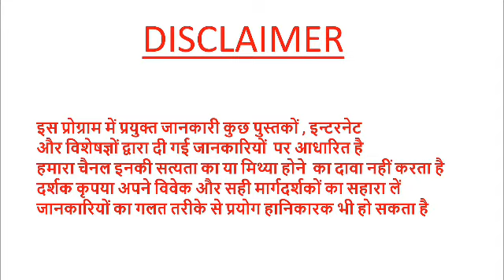अदरक के साथ दूध पीने से जो फायदे है जान कर हैरान होंगेंgingermilk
ginger milk benefits